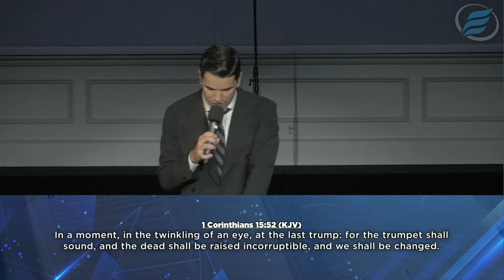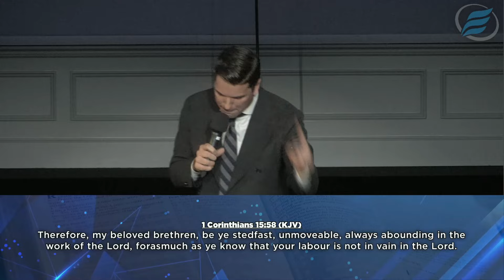06/02/2024 PM | The Place of Sacrifice | Evg. Dillon Morgan